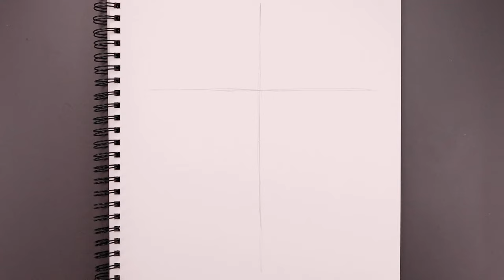How To Draw Poseidon | Sketch Tutorial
Learn how to draw Poseidon the Greek God of the Seas with our step-by-step tutorial!

⭐ Become a CLUB MEMBER and get instant access to exclusive tutorials that will help accelerate your art skills for ONLY $1 per month!

INCLUDES:
- Exclusive Member-Only tutorials each month
- Access to all future Sketch Masterclass Art Camps
- Member-Only Community feed and polls
- Set of chat emoji
- Member Badges
- And all future upgrades!

Our easy to follow instructions will guide you through the drawing process, from sketching to shading. Suitable for beginners and experienced artists alike, our video will teach you how to draw realistic portraits, characters, and more using pencils and other art materials. Whether you're looking to improve your drawing skills or just want to try something new, this tutorial will give you the tools you need to create beautiful artwork. Don't miss out on this opportunity to learn how to draw and unleash your inner artist!

Art Supplies:
2mm mechanical pencil w/ 2B lead
Strathmore 65 lb sketch pad

Learn How To Draw with Cartooning Club XL. Join me each week for more educational art tutorials. Each lesson is designed for beginners and aspiring artists that want to improve their drawing skills.

You can also join me on my other channels to get more tutorials using different art styles in various skill levels.